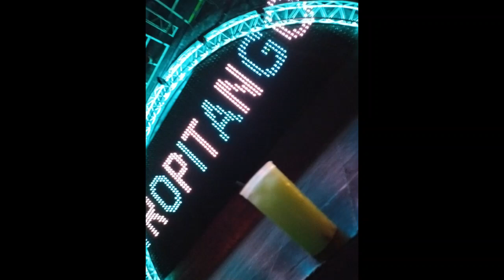MUÑEQUITA-LA GRAN BANDA CALEÑA